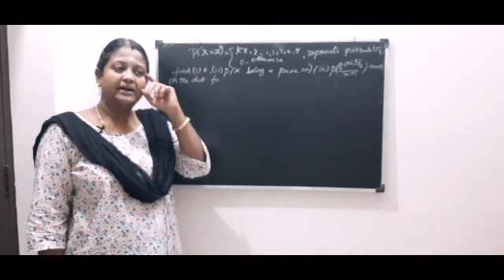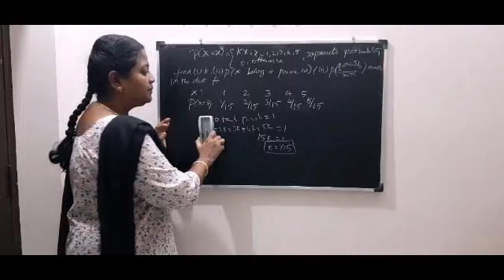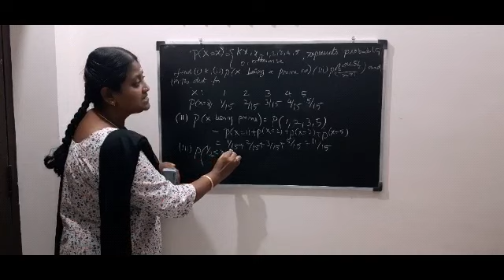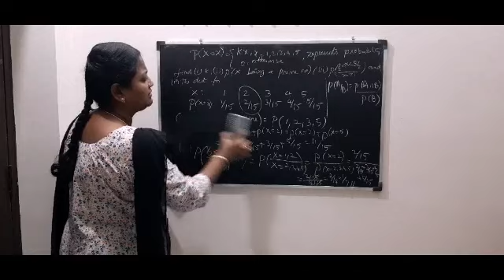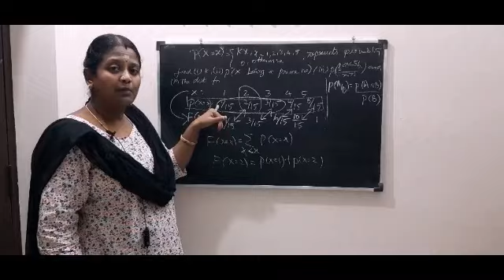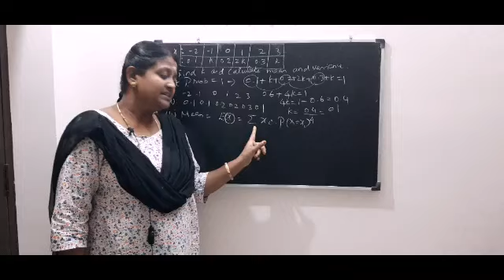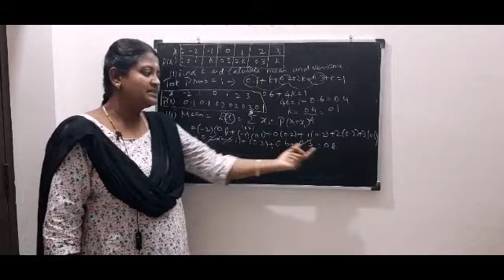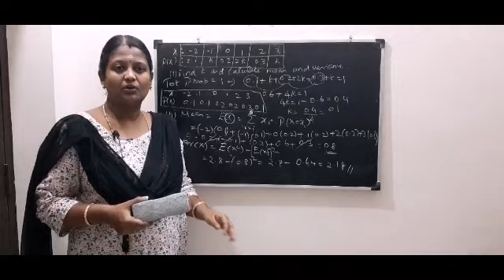Discrete Random Variable - மார்க்க அப்படியே அள்ளி விடலாம்.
Discrete Random Variable - என்ன கேள்வி கேட்டாலும் எப்படி கேட்டாலும் அழகா அஞ்சு நிமிஷத்துல ஆன்சர் பண்ண முடியும்.